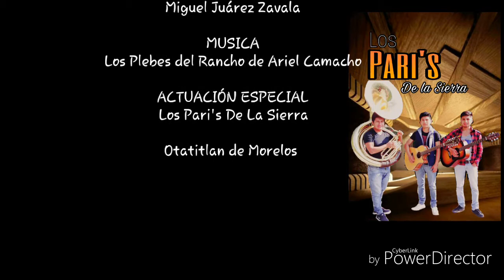Los Pari's de la Sierra | Del Negociante | ClickTV Música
Otatitlan de Morelos
Los Pari's de la Sierra
El Negociante
30 julio 2017